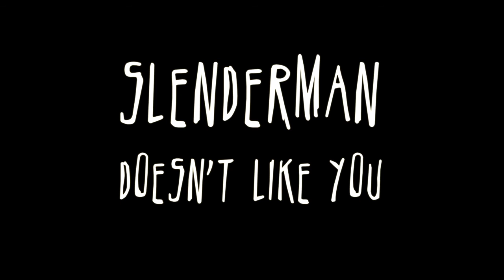Slenderman - Be Nice To Him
A different kind of 'Slender in real life' video where the player tries to say hello to Slenderman. Based on the game "Slender".